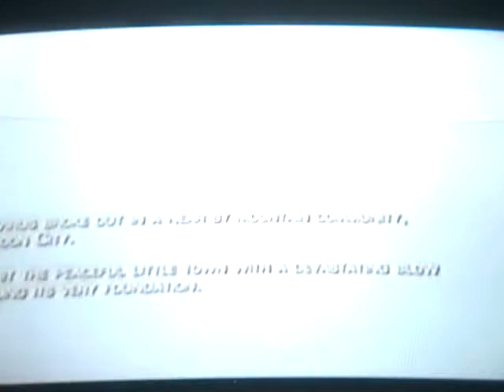Resident Evil 4:the opening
the opening cutscene before the beginning